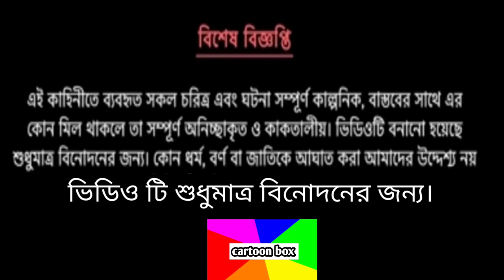10 class exam || funny video 😜🫣🙄😎 |Notun binodon Bangla funny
10 class exam || funny video 😜🫣🙄😎 |Notun binodon Bangla funny